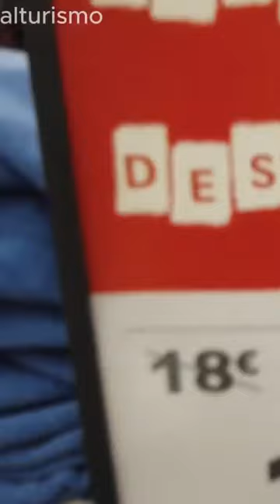Melhor época para comprar roupas na Espanha 2024! 🇪🇸👗 RebajasStyle"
"Desbravando o Mundo Fashion em Valencia! 🌟 Em meio às rebajas de 2024, embarque comigo nesta jornada pelas melhores lojas de roupas da Espanha. Aperte o play e venha comigo nessa experiência de moda única! 👚👠 Rebajas2024 ModaEmValencia"